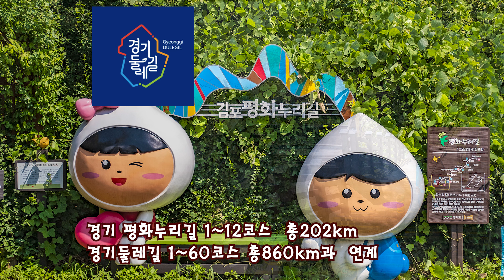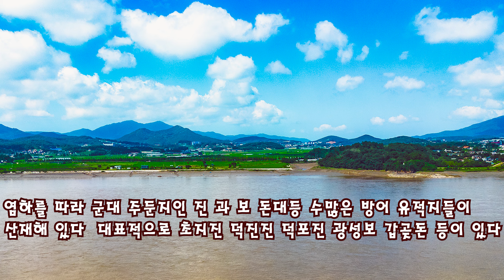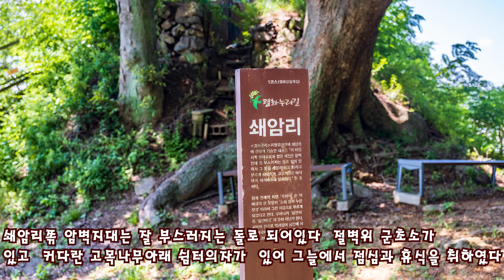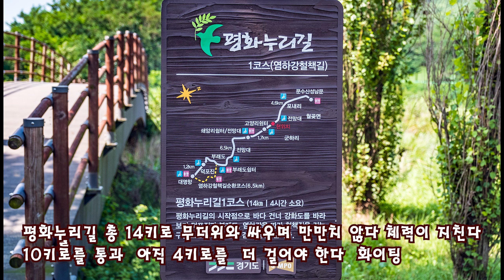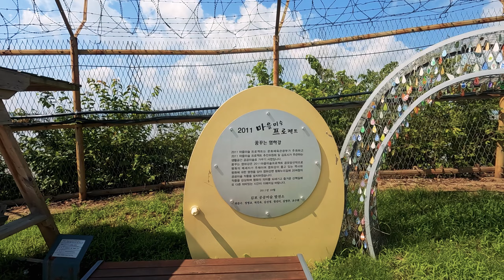경기둘레길 1코스 김포평화누리길 1코스 코리아둘레길 염하강 철책길 대명항 에서 문수산성 남문 까지 폭서기 무더위와 싸우며 14키로 2차 종주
평화누리길 2차 종주자료 2022년 8월16일
평화누리길 1차 종주 자료 2010년 5월16일

강화해협으로 부는 바람이 들려주는 이야기
김포 땅과 강화도 사이 세찬 물길이 흐르는 좁은 바다가 있다. 강화해협이다. 조선 말기, 성난 파도처럼 밀려오는 외세 침략에 맞서 꿋꿋하게 대항한 민족 자존심 현장이다. 강화해협을 따라서 길이 있다. 처음 목적은 이곳을 지키는 군인들 순찰로였지만 걷기여행길로도 같이 사용한다. 대명항 북쪽 끄트머리에서 경기둘레길을 연다. 2,000리가 넘는 머나먼 길을 돌아 다시 만날 곳이다. 이 길은 평화누리길 1코스이기도 하다. 입구에 리본 하나 묶어 놓고 떠나시라

‘김포’ 지명 유래
고려 공민왕 때 이야기다. 형제가 길을 가다가 황금 두 덩이를 주웠다. 형제는 사이좋게 한 덩이씩 나누었다. 배를 타고 강을 건너는데 동생이 갑자기 황금을 강물로 던지는 것이었다. 놀란 형이 이유를 물었다. 동생은 “황금을 보니 욕심이 생겨 형을 시기하는 마음이 들었다”는 것이다. 그래서 버렸다고 했다. 그 말을 들은 형도 자기 황금을 강물에 버렸다. 그 후로 그곳을 ‘금을 던진 포구’ 투금포(投金浦)라고 했고, 세월이 흐르면서 김포로 바뀌었다는 것이다.

‘손돌’ 관련 설화
고려 시대 몽골군이 쳐들어왔을 때 이야기다. 임금이 몽골군을 피해 강화도로 건너가려고 손돌이라는 뱃사공 배를 타게 되었다. 근처 물길을 잘 알고 있던 손돌은 안전한 물길을 따라 건너고 있었다. 그때 갑자기 파도가 밀려오며 배가 흔들리기 시작했다. 겁이 난 임금은 손돌이 자기를 죽이려고 한다고 생각하고 손돌의 목을 베라고 했다. 죽음을 앞둔 손돌은 바가지를 물에 띄우며 ‘이 바가지를 따라가면 무사히 건널 수 있을 것’이라고 말하고 죽었다. 바다를 무사히 건넌 임금은 자기가 성급했음을 한탄하고 손돌을 성대하게 장사지내 주었다. 그 뒤 손돌이 죽은 날(음력 10월 20일)이 되면 거센 바람이 불었다. 사람들은 이 바람을 손돌바람이라고 부르고, 이 무렵 추위를 손돌추위라고 한다.